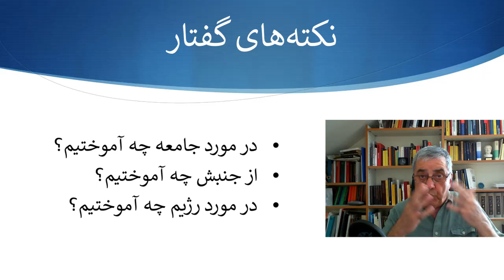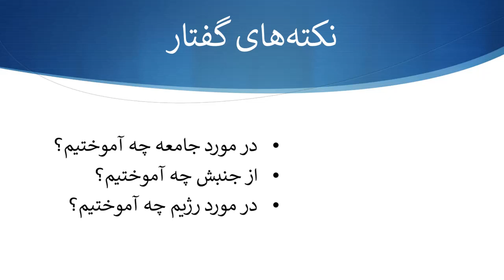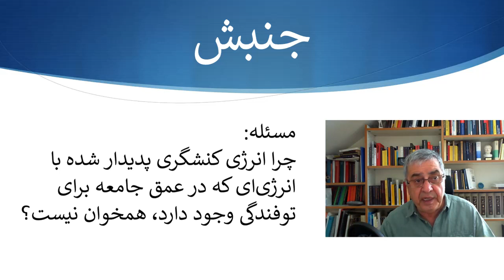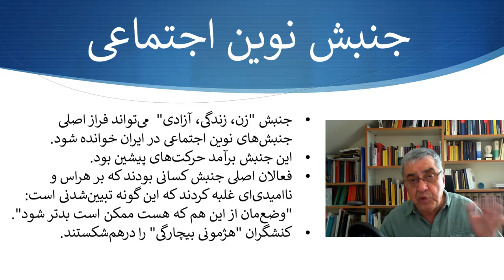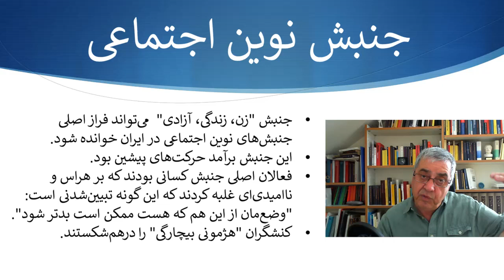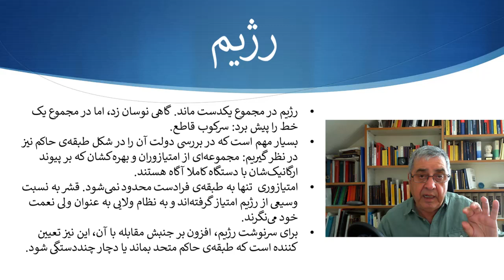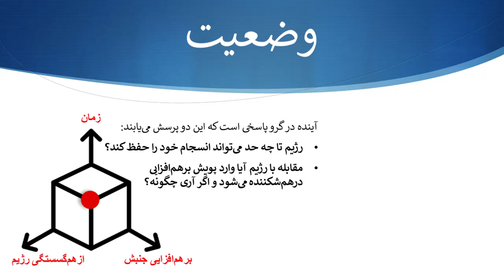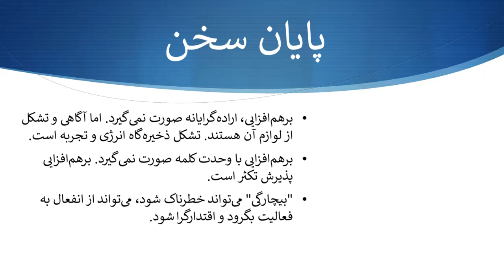بررسی اجمالی وضعیت: آموخته‌هایی از جنبش «زن، زندگی، آزادی» ــ محمدرضا نیکفر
«زمانه» به دنبال انتشار سلسله‌‌نظرهایی از فعالان و پژوهشگران درباره وضعیت کنونی، دورنمای جنبش پس از یک سال و مسأله «چه باید کرد؟» است و از فعالان و پژوهشگران دیگر به ویژه در ایران دعوت می‌کند تا تحلیل‌های خود را برای ما به صورت نوشتاری، صوتی یا ویدئویی بفرستند.
فرم تماس امن در اینجا ؛ برای اطلاعات بیشتر درباره نحوه تماس، به صفحه تماس با ما مراجعه کنید.